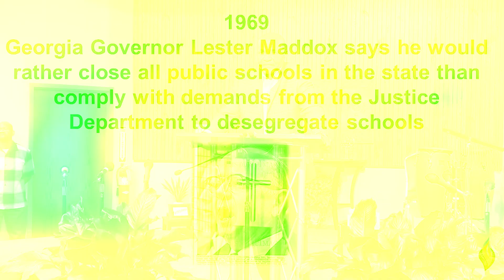07.14.24 VPCOG Reaching Beyond the Walls with Pastor J ~ "This Week in Black History"